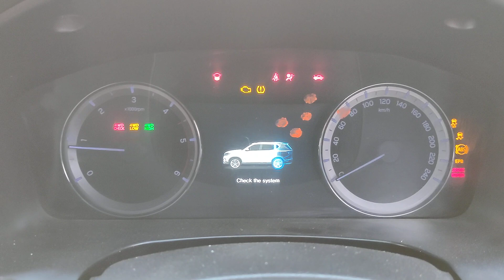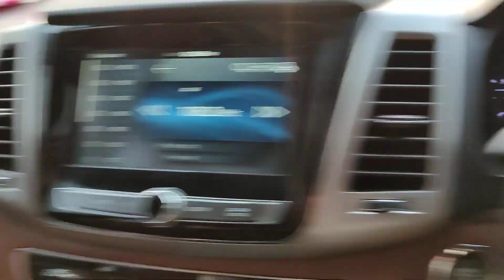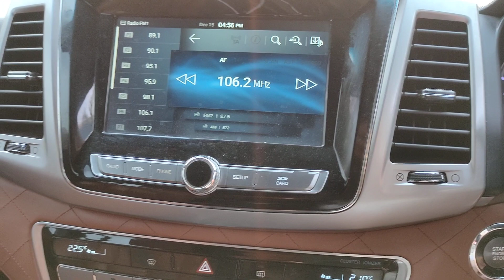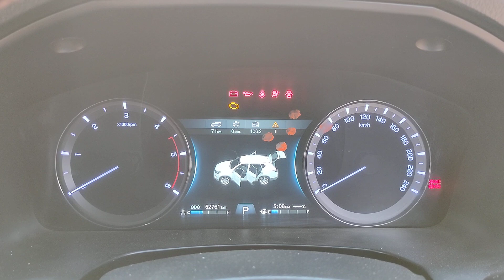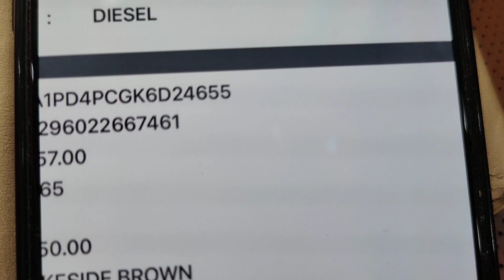మహీంద్రా ALTURAS G4 4WD 2019/11 డీజిల్ అమ్మబడును 9502306700.9885985158🙏🙏🙏